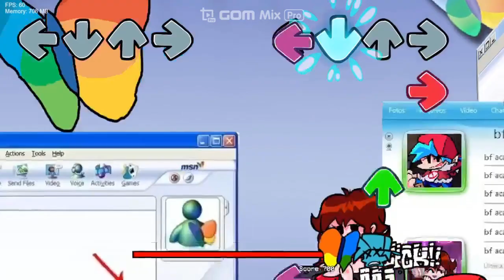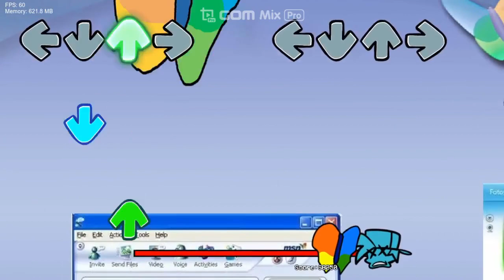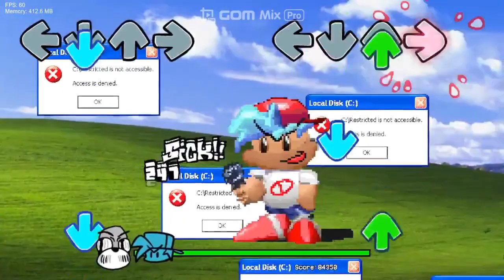Friday Night Funkin' Vs Friday Night Funkin 7 (FNF/Mod/Hard)